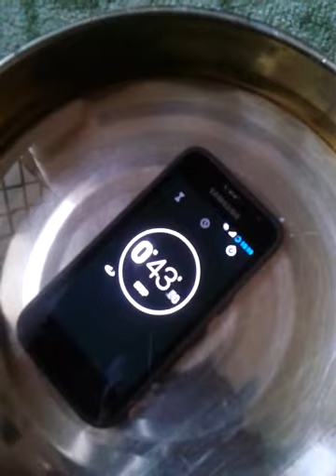Samsung galaxy s6 edge classic version(gt-i9000)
Water test Samsung galaxy s gt-i9000, As you can see it beats one minute in water, After cleaning it with a towel, everything still worked perfectly. I don't know, but it might be secretly water resistance.